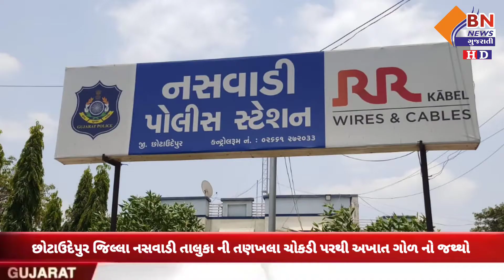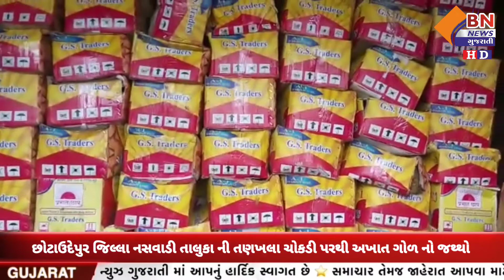છોટાઉદેપુર જિલ્લા નસવાડી તાલુકા ની તણખલા ચોકડી પરથી અખાત ગોળ નો જથ્થો || BN NEWS GUJARATI